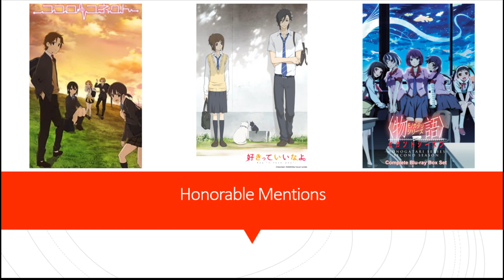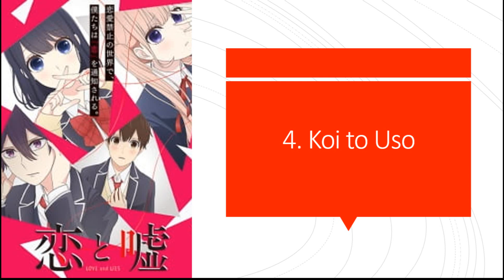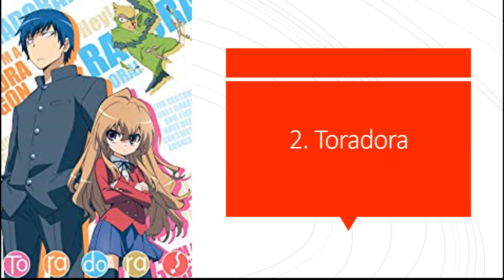Anime Talk: Top 10 Romance Anime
I take a look at my personal favorite 10 romance anime (remember that it is based on the romance aspect as well).